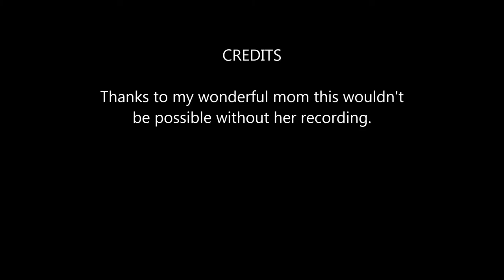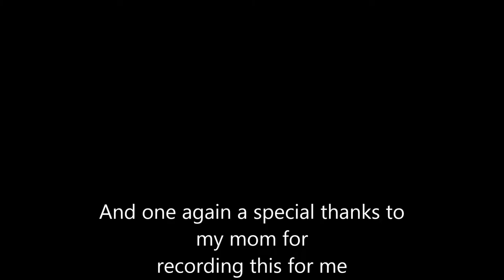2016 2017 Sonic Highlight Reel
Yo what's up guys my name is Erick back with another video. In today's video I made this highlight video for my 7th and 8th grade basketball team highlights. Now enjoy cuz there's some pretty lit stuff on here you can't miss.